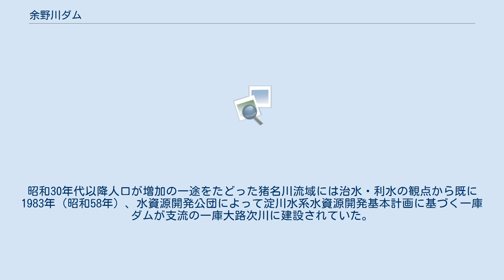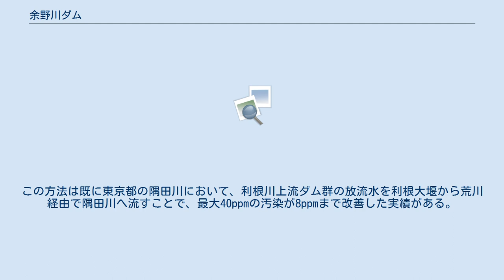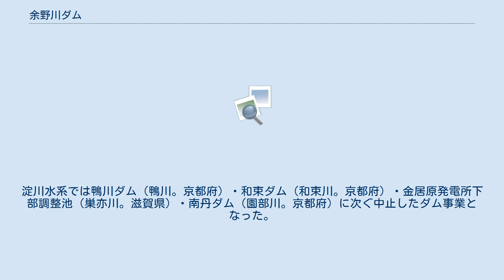余野川ダム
余野川ダム（よのがわダム）は大阪府箕面市、一級河川・淀川水系余野川に建設が進められていたダム計画である。
 国土交通省近畿地方整備局が事業主体であった特定多目的ダムで、余野川が合流する猪名川の治水と水質汚濁が進む下流域の水質改善、及び大阪市など猪名川沿岸自治体への上水道供給を目的に1980年（昭和55年）より事業が進められていた。
だが近年の公共事業見直しの風潮の中で、2005年（平成17年）に国土交通省河川局の諮問機関である淀川水系流域委員会より中止が妥当とする答申が出されしばらく凍結していたが、2008年（平成20年）の財務省予算計上が見送られたことにより、事業の継続が困難となって休止が決定したダム事業である。
 戦前より「猪名川河水統制事業」として総合開発が進められていた猪名川であるが、本流には当初「猪名川ダム」が計画されていたものの1941年（昭和16年）に戦争で事業中止となり、戦後立ち消えとなった。
昭和30年代以降人口が増加の一途をたどった猪名川流域には治水・利水の観点から既に1983年（昭和58年）、水資源開発公団によって淀川水系水資源開発基本計画に基づく一庫ダムが支流の一庫大路次川に建設されていた。
 一方猪名川流域は大阪市のベッドタウンとして人口が密集、洪水の危険性が一庫ダム完成以後も増大した。
しかし堤防の建設や川幅の拡張は多数の家屋移転や道路・鉄道の橋梁架け替えが予測され、補償費や工事費が莫大なものとなるため最早不可能に近く、同等の効果が期待され、かつ比較的総工費を抑制できるダムによる洪水調節しか治水の選択肢がなかった。
その上に上水道の需要はさらに高まる一方で人口の密集による下水道整備の遅れから猪名川の水質は極端に悪化。
全国でも屈指の水質汚濁が進む河川となった。
このため猪名川の治水と水質汚濁の改善、さらに大阪市など沿岸自治体の上水道新規供給を目的に新たなるダム計画が検討された。
しかし猪名川本流は人家が密集してダム建設は堤防建設や川幅拡張と同様の理由で不可能であり、予備調査の結果箕面市を流れる支流の余野川が着目され当時の建設省近畿地方建設局は特定多目的ダム建設を1980年（昭和55年）より計画した。
これが余野川ダムである。
 余野川ダムは高さ79.0メートルの重力式コンクリートダムとして計画され、水門が存在しない自然越流型の洪水吐きを10門備えたダムであった。
目的は一つがダム地点から淀川合流点の尼崎市までの洪水調節で、ダム地点で計画高水流量毎秒330トンのうち毎秒320トンをカットし、残り毎秒10トンを下流に流す。
そして一庫ダムと連携した治水で川西市小戸の基準点で毎秒3,500トンの洪水を毎秒1,200トンカットし、下流には毎秒2,300トンに水量を抑制する。
 二つ目は河川浄化である。
猪名川は水質汚濁が激しい河川であったが、一定量を放流し流況を改善することで下流で滞留する汚水をウォッシュアウトし、水質汚濁を改善する。
この方法は既に東京都の隅田川において、利根川上流ダム群の放流水を利根大堰から荒川経由で隅田川へ流すことで、最大40ppmの汚染が8ppmまで改善した実績がある。
これを猪名川にも援用し、ダムから導水した水を下流の水質改善施設に送水して猪名川下流に清浄な余野川の河水を放流することで猪名川の深刻な水質汚濁を改善しようとした。
 三つ目は上水道供給であり、大阪市、尼崎市、豊中市、池田市、伊丹市、川西市の6市に一日量で10万トンの水道用水を供給する。
この三目的を以って計画が進められていた。
 こうして計画が進められていたが、2005年（平成17年）に国土交通省の諮問機関である淀川水系流域委員会が余野川ダムを始めとする淀川水系で建設が予定されている事業について、全面的に中止するのが望ましいという答申を発表した。
これは、1990年代以降全国で行われている公共事業再検討の一つとして、淀川水系で建設が計画されている5事業（余野川ダム建設事業・大戸川ダム建設事業・丹生ダム建設事業・川上ダム建設事業・天ヶ瀬ダム再開発事業）の建設の是非について委員会が検討するというものである。
議論の結果先述の答申がなされ、これを受けて国土交通省は余野川ダムについて大戸川ダムと共に建設中止の意向を示した。
 ところが、下流受益地の流域自治体から答申について反対意見が相次ぎ、当初通り余野川ダムの早期着工・完成を求める要望が多く出された。
この地元の抵抗を受けた国土...